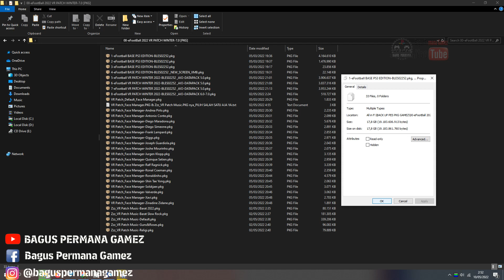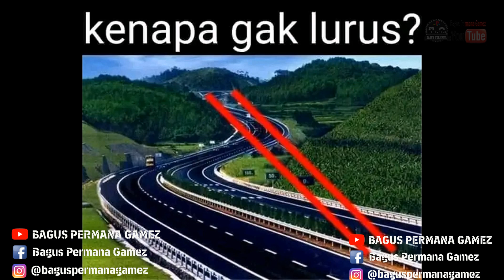PES 2018 Update Winter 2022 VR PATCH DP 8.0 AIO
Gratis BRE... Cek aja Di kolom komentar video ini ..

Thank's to : All Moder PC/PS3 Bianca Moha,Nf Patch And You ...
💻🎮Bagus Permana Gamez🎮💻

Jasa Isi Game PS3 & PS4 HEN
TERLENGKAP se JABODETABEK
Alamat :
- Kampung Cinyosog Rt.003/003
- Desa Burangkeng
- Kecamatan.Setu,
- Kab.Bekasi,Kode Pos : 17320,Jawa barat
MASJID JAMI' ALI,SMPN1SETU,SMKN1SETU
Keterangan Selengkapnya Silahkan :